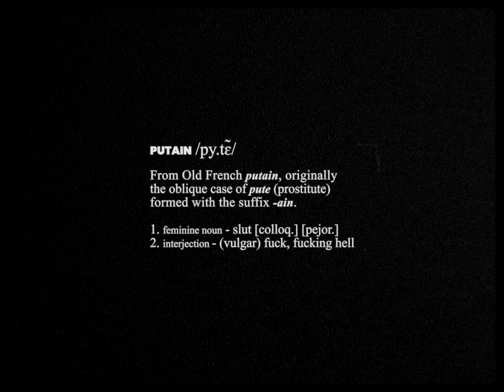VESTIGES - Honest Trailer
A skate video
made by a guy you don't know,
starring a bunch of dudes you've never met,
doing tricks you don't care about
COMING SOON